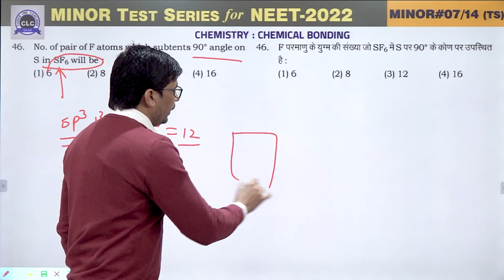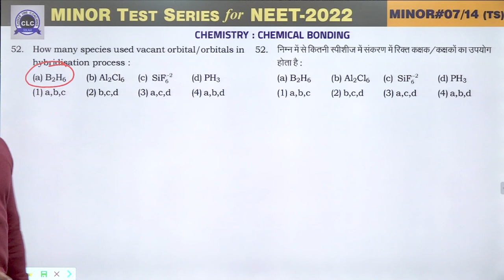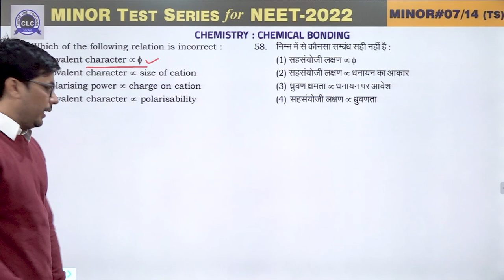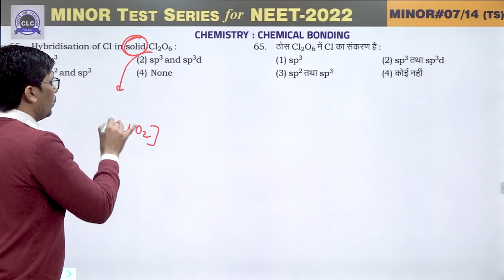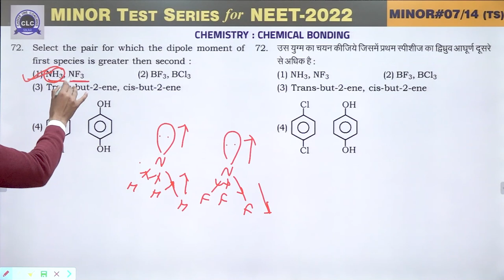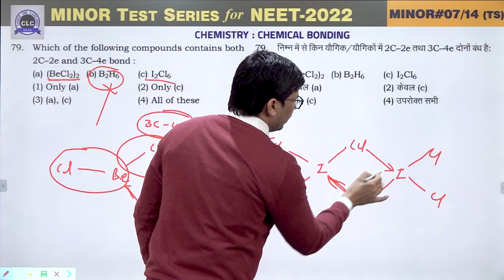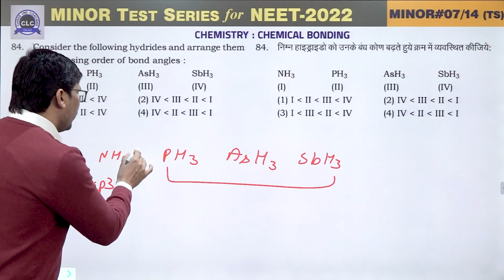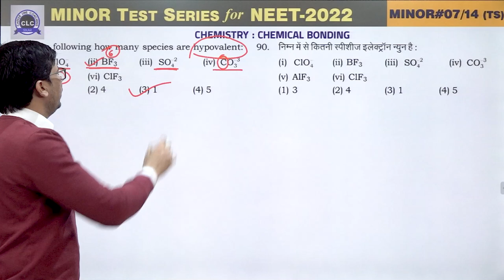MTS#07 - VIDEO SOLUTION ll CHEMISTRY || MTS FOR NEET -2022 || CLC